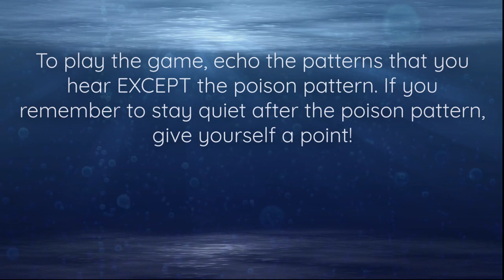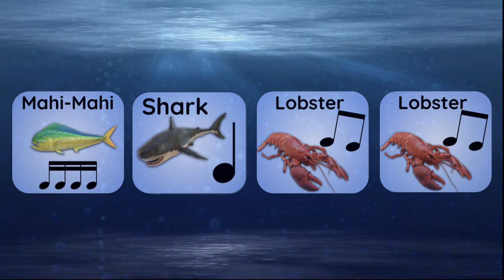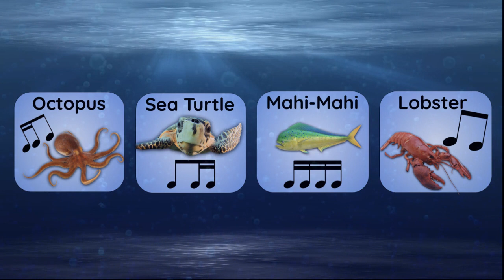Ocean Rhythm Game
Here is an ocean themed rhythm game for elementary music classes :) It's almost summer break! Hang in there teachers!